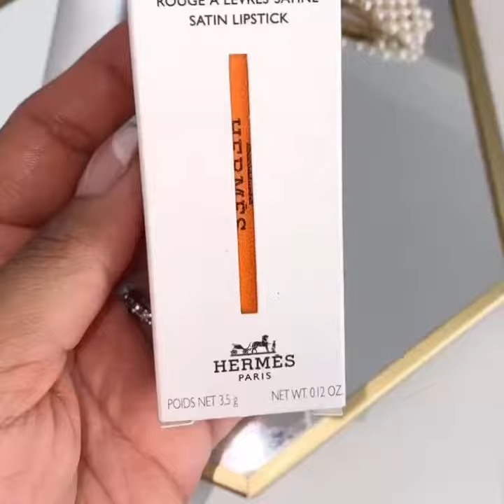Hermes Spring 2021 Lipstick | Unboxing Rouge Hermès Satin Beige Ébloui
🤩OPEN ME🤩

Hi Friends, Today Im sharing my unboxing from Hermes Spring Collection   !

Full video on my youtube Channel, come join me!

✨PRODUCTS MENTIONED / ON MY FACE✨
🛍✨ → Rouge Hermès Satin Lipstick in Beige Ébloui

🎀  Get to know me (FAQ’s)
-How old are you?  31
-What is your Ethnicity? Hispanic (Colombia 😊)
-What do you do ? Cosmetics Nurse injector
-What is your skin type?  Combo skin / sensitive / acne prone